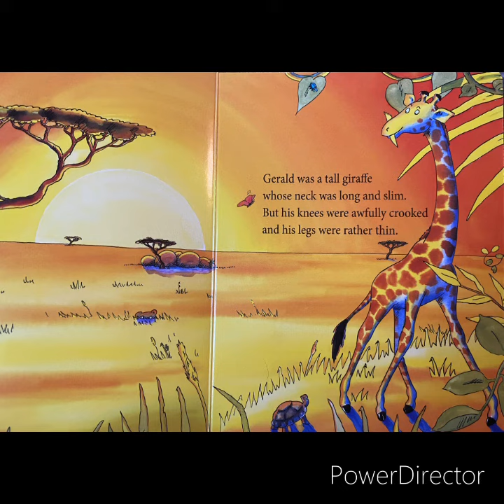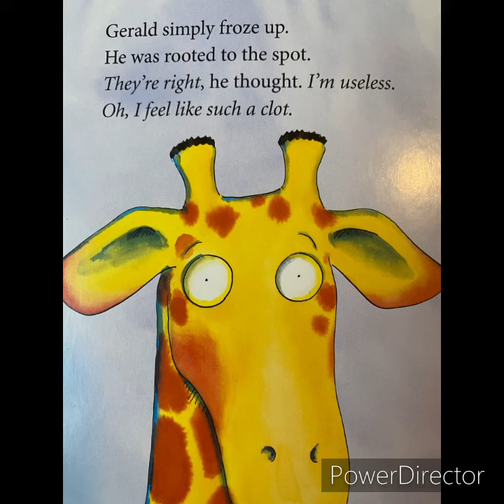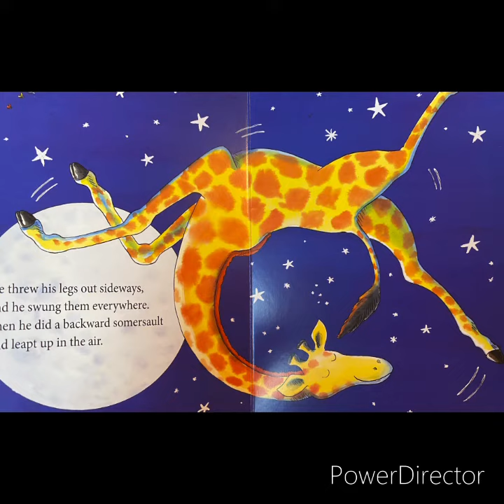Las Jirafas No Pueden Bailar